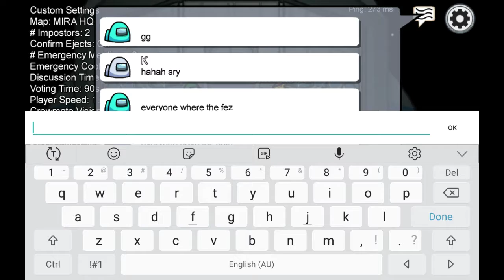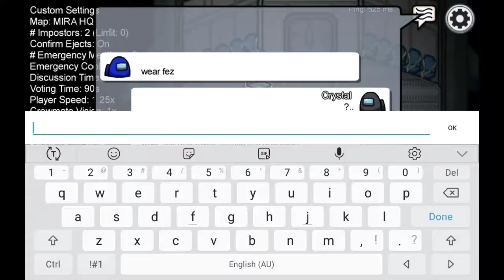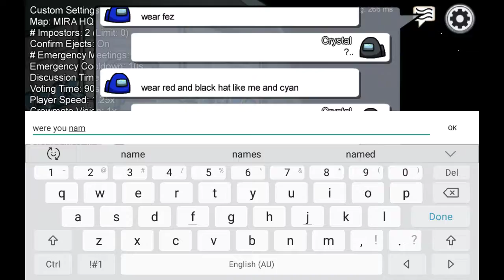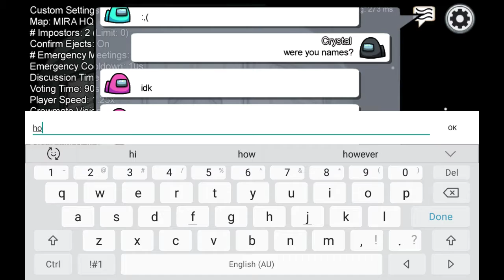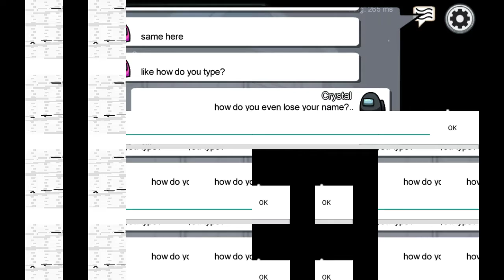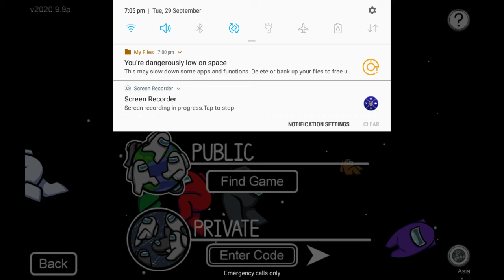Among us gameplay #2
I'm loving this game!!